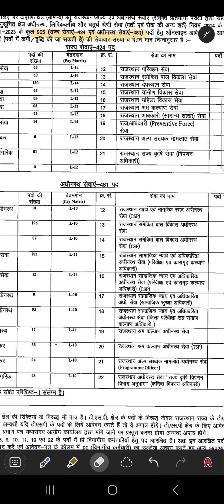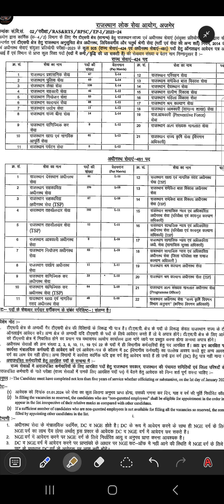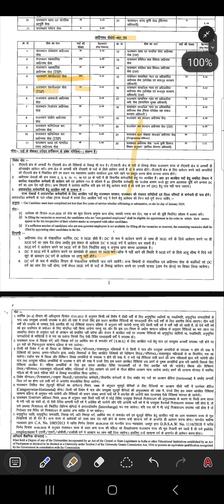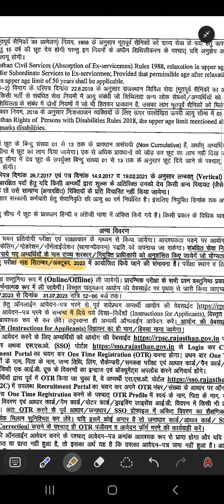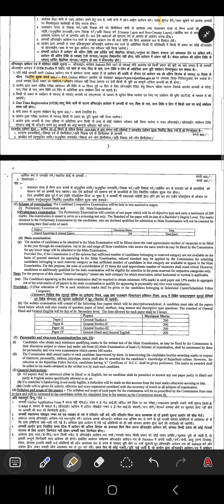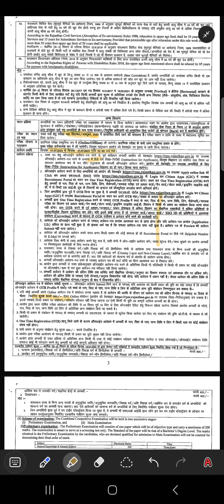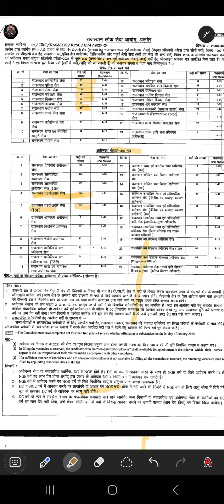RAS notification details..// notification link in description.